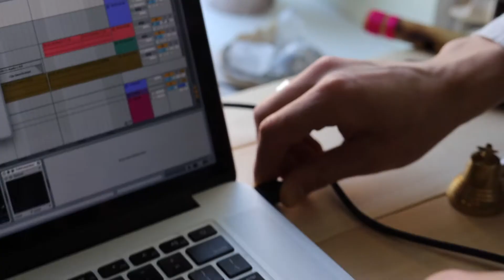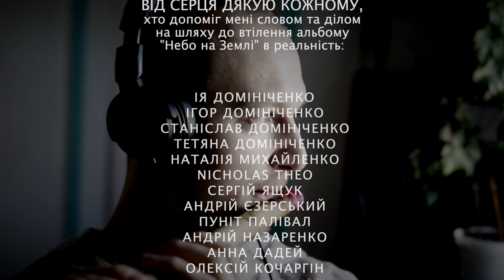Презентація альбому "Небо на землі" (2021)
Музичний альбом-медитація "Небо на землі" Віталія Домініченка.